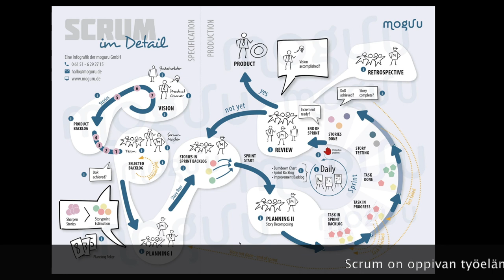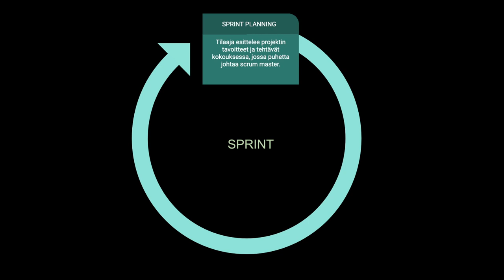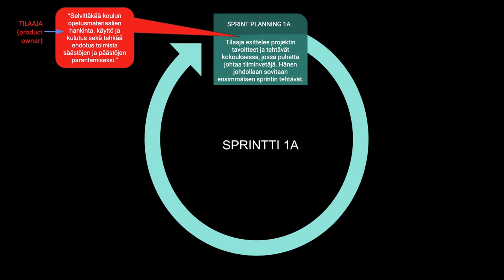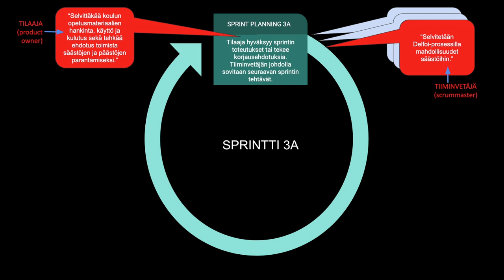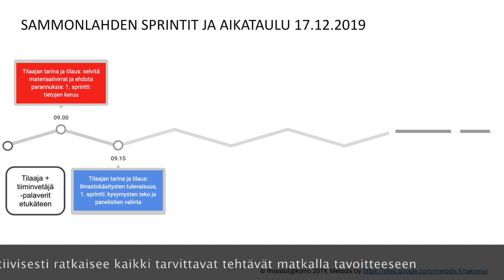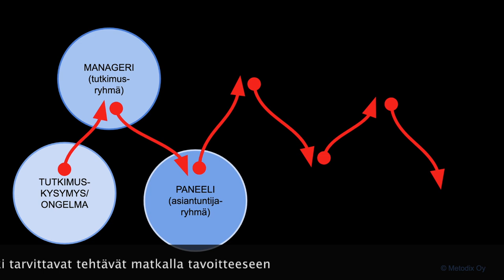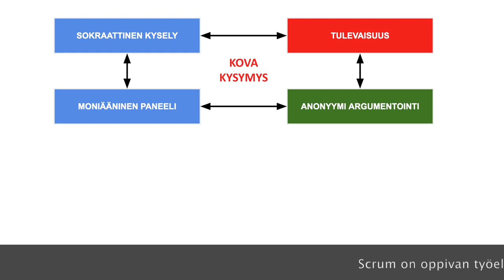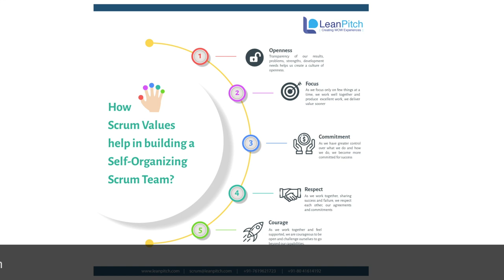Delfoi-Scrum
Scrum-mallin soveltamista kouluihin yhdessä Delfoi-metodin kanssa. Rinnakkaisvideoita ovat Delfoi-pedagogiikka, Delfoi-metodi ja eDelphi 2020, Uudistavan oppimisen lähestymistavat, Ekososiaalinen sivistys ja Ilmastotakomo